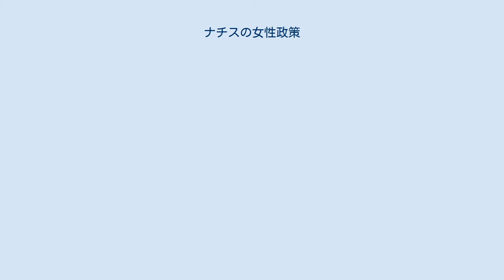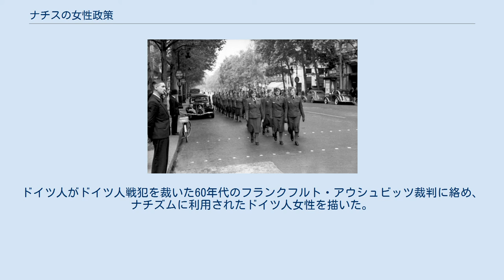ナチスの女性政策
宣伝相ヨーゼフ・ゲッベルス一家。
ゲッベルスの妻マクダ・ゲッベルスは7人の子を育てナチズムにおける理想の女性像として喧伝された。
 ナチスの女性政策（ナチスのじょせいせいさく）では、国家社会主義ドイツ労働者党（ナチ党）の思想と運動（ナチズム）における女性政策および、ナチス・ドイツ体制期のドイツとその占領地域における女性政策について記述する。
 ナチズムにおけるあるべき女性観は、「価値ある血統の血を増殖させる」ために多産する、「控えめで、従順で、献身的な主婦」であった。
総統アドルフ・ヒトラーは『我が闘争』において「（女子教育の）不動の目的は未来の母親」であると明言していた。
この見解に基づき、折から高揚していた女性解放運動はナチズムにとって唾棄すべき存在と見られ、党のイデオローグの一人アルフレート・ローゼンベルクも「女性解放（婦人運動）からの解放」を唱えていた。
ゴットフリート・フェーダーもまた「世の中の最も神聖なもの、つまり処女であり、かつ侍女である婦人」を取り戻さなくてはならないと主張していた。
 当然ながら女性が政治や経済的な立場で活躍することは容認されなかった。
ローゼンベルクは「裁判官、兵士、国家の指導者は男でなければならない」と記しており、ヒトラーもまた「彼女たち（理想的なゲルマン女性）は会社や議会へのあこがれを持たない。親しみ慣れた家、愛する夫と、たくさんの幸せな子供たちがいればいいのだ。」と語っている。
このため1921年の党員集会において、女性が政治指導部や重要な役職に就くことはないという決議が行われている。
 しかしこれらの政策を前面に押し出すことは、ヴァイマル憲法によって参政権を獲得した女性達の票を失う恐れがあった。
現に政敵達からは「子供を産むこと以外、女性に何の使命も与えず、女性を見下そうとしている」と非難された。
ヒトラーは女性票を獲得するため、「（男性にとって女性は）異性の同志であり、労働の同志である」「男性は生のオーガナイザーであり、女性はその助手にして執行機関である」等と女性を尊重しているように見せかけた。
ヒトラー自身も「礼儀正しく、感じがいい」として女性に人気があり、エルザ・ブルックマンやヘレーネ・ベヒシュタイン、ヘレーネ・ハンフシュテングルといった上流階級の女性たちの熱心な支持も獲得した。
 また一般の女性にとってもヒトラーは人気があった。
ミュンヘン一揆の裁判後には、面会を求める女性支持者が殺到して花束を贈り、ヒトラーがつかった浴槽で入浴させてくれという者すら現れた。
またエゴン・ハンフシュテングルは、一人の婦人がヒトラーが踏んだ小石を瓶に入れ、陶酔して抱きしめている姿を目撃している。
ドイツ共産党の国会議員だったユルゲン・クチンスキは「NASDAP（ナチ党）のような政党にあれほど多くの女性が殺到したことは、ドイツ史上一度だになかったことである。」と評している。
しかし、ヒトラー自身は「結婚すれば多くの婦人票を失うことになる」という考えの下で結婚せず、愛人エーファ・ブラウンの存在をも隠し続けた。
 これらのことからしばしば「女性がヒトラーとナチ党を権力の座につけた」と評価されることがある。
ヨアヒム・フェストは「女性がヒトラーを単純化し表象し、見つけ出して選び出して神格化した」と評しており、甚だしい場合にはヴァイマル憲法が女性に参政権を与えなければナチ党の台頭はなかったという批判も存在する。
一方でアンマリー・トレーガーは、当時の女性がより保守的な政党（中央党、ドイツ国家人民党、ドイツ人民党など）に投票する傾向が強かったことをあげ、さらにナチ党に投票した割合は男性より少ないと反論した。
トレーガーはヴァイマル共和政時代の女性はドイツ帝国時代とほとんど変わらず家庭の中にあり、自分自身の意思を表明できる立場にはなかったとした。
 1939年2月13日、前列左からショルツ＝クリンク、ハインリヒ・ヒムラー、ルドルフ・ヘス、バルドゥール・フォン・シーラッハ、アルトゥール・アクスマン しかしナチ党の組織に女性やそのグループが存在しないわけではなかった。
マクダ・ゲッベルスなど党内には多くの女性党員が存在したが、彼女たちを統括する公式な組織が設置されていなかったため、女性党員は少人数なグループを作り、討議やポスター貼りや党員勧誘などの党活動を行った。
代表的な存在としては、1923年に「女性団赤色ハーケンクロイツ」を結成したエルスベート・ツァンダーや、1926年に「女性闘...